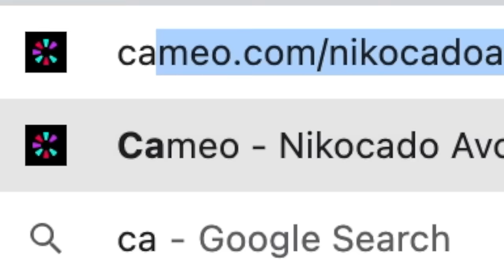Eating $500 Worth Of Spicy Seafood Boil • MUKBANG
Today I'm having spicy seafood boil! This is spicy cajun shellfish, i have lobster, king crab legs, sea scallops, jumbo shrimp, lobster claw and muscles. I have a spicy garlic butter dip. Enjoy!